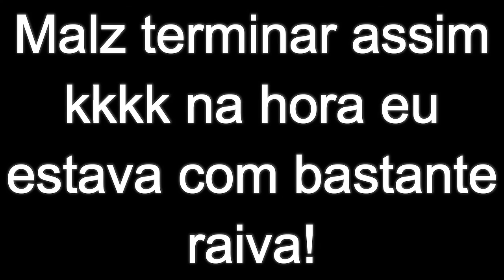PES 2014 [PS2] Rumo ao Estrelato #8 - Primeiro Gol com a Seleção e Rages Caóticos!